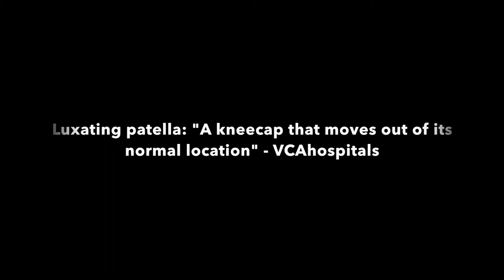Get Well Soon Billi ❤️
Sorry this wasn't a car video, next video definitely will be. I have an update about the Ecobeast that I will talk about, but for now lets all hope bill recovers fine. Like! and stay Positive!